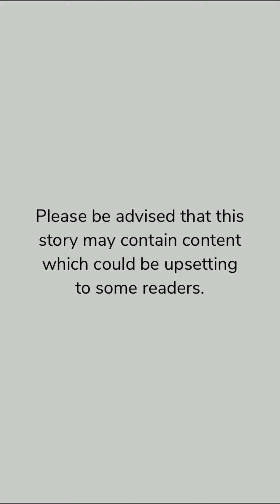Hooked (Vampire) | Chapter 6 | Episode Choose Your Story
Moving to new town to start a new school after being expelled from her last, Tiana vows to stay out of trouble; but trouble is just too tempting whenever Tate Ainsworth's around.